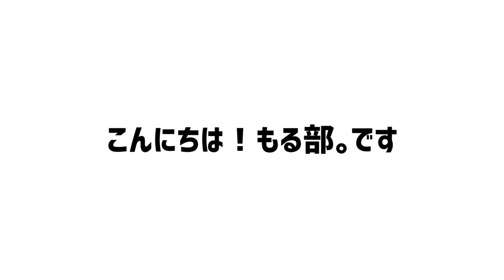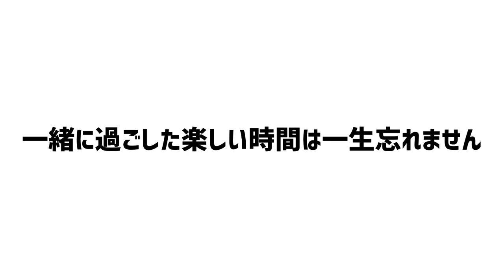【ご報告】チェックが永眠しました。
応援してくださった方、
改めて本当にありがとうございました😌

チェックは初めてお迎えしたモルモットです。
ペットショップで見つけて、
小さいのにベテランを醸してるまゆ毛に
ひとめぼれしました😂

私が妊娠中の時、
夜中起きてしまってリビングにいたら
出て来て側に寄り添ってくれたり
娘が産まれたら、優しく見守ってくれたり、
本当に優しくて、カッコいい子でした。

モルモットが素晴らしい生き物だと教えてくれた、
私たち家族にとって特別な存在です😊

闘病中の様子や症状などは
Instagramでお話ししていますので
良かったらそちらをご覧ください。

オレオは元気なので
これからももる部｡を宜しくお願いします☺️

子育て・ライフスタイル・メイク等
幅広いジャンルで動画を作成しています✨
ご興味があれば是非あわせてチェックしてください😁